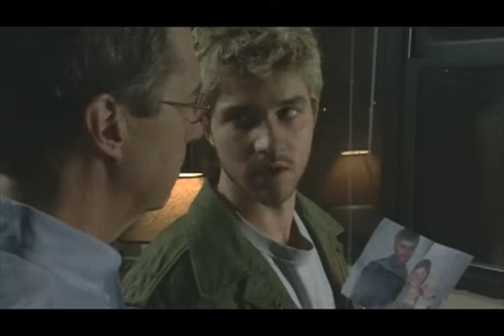☻ "TOUCHED" - Scenes from the gay short film by Mike Lemon ☺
Scenes from the short film "Touched" based on a true story
A film by Mike Lemon
The story of what transpires one night when Mike, a middle-aged gay man who is desperate for companionship, makes the impulsive decision to give "the bars" one last try. "Touched" is a quiet, spiritual tale of loneliness, desperation and connection as two lives collide and are changed forever. Based on a true story. Written by Tammy Tiehel-Stedman